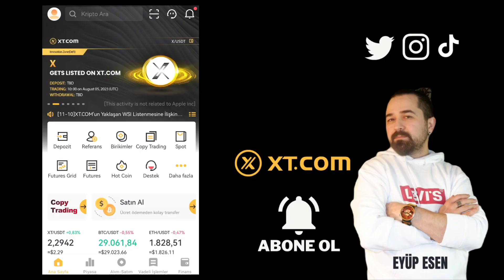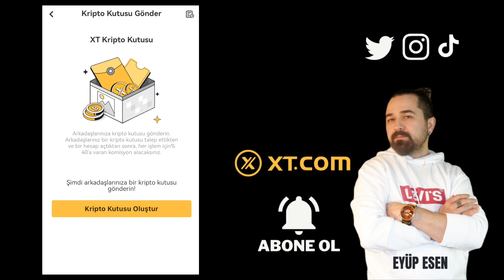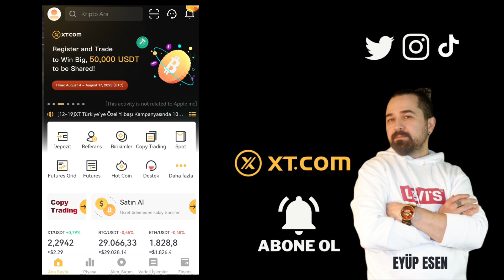XT Mobil Uygulama Kripto Kutusu Nedir?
Gate StartUp Kazanmak İçin Kayıt Linki (Detaylı sermayesiz AirDrop video linki yanda) XT kripto kutusu ile arkadaşlarınıza kripto para göndermeniz mümkündür. Özellikle kripto ile ilgilenen arkadaşlarınız için harika bir hediye olacaktır. XT mobil uygulamasının sunduğu bu özellik ile arkadaşlarınıza hediye alabilirsiniz. XT kripto kutusu gönderme menüsü ile istediğiniz coini arkadaşınıza göndermeniz mümkündür.

Günümüzün dijital dünyasında, kripto paralar giderek daha fazla ilgi görmekte ve finansal işlemlerde yeni bir dönemi temsil etmektedir. Xt mobil uygulaması, bu trendi takip ederek kullanıcılarına inovatif bir özellik sunuyor: Xt Kripto Kutusu Gönderme Menüsü. Bu menü sayesinde, arkadaşlarınıza ve sevdiklerinize kripto paraları hediye olarak göndermek artık daha kolay ve eğlenceli bir hal alıyor.

Belki de ilk kez duyduğunuz bir terim olan Xt Kripto Kutusu, aslında dijital varlıkları içinde barındıran sanal bir hediye paketini temsil eder. Xt mobil uygulaması sayesinde, çeşitli kripto paraları bir araya getirerek özel bir portföy oluşturabilir ve bunu arkadaşlarınıza veya ailenize hediye edebilirsiniz. Bu sayede, sevdiklerinizi kripto para dünyasına adım atmaları için teşvik edebilir ve onlara unutulmaz bir deneyim yaşatabilirsiniz.
🤖 Android Mobil Uygulama Linki:
🍏 IOS Mobil Uygulama Linki: